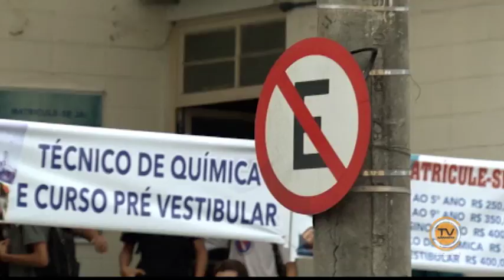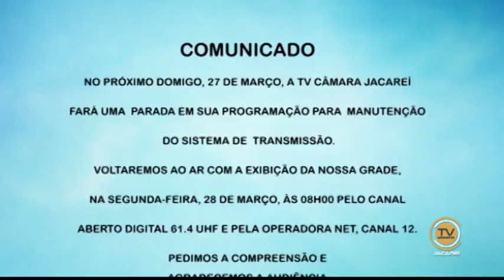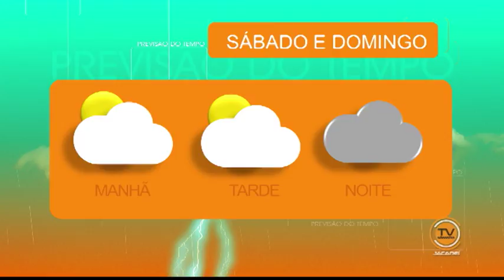BOM DIA Jacareí - 24 de março de 2016